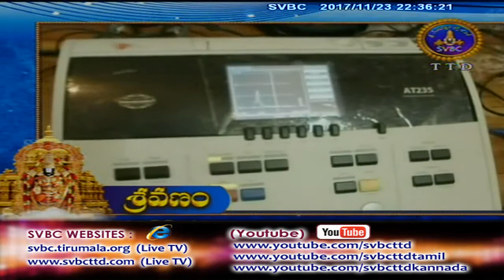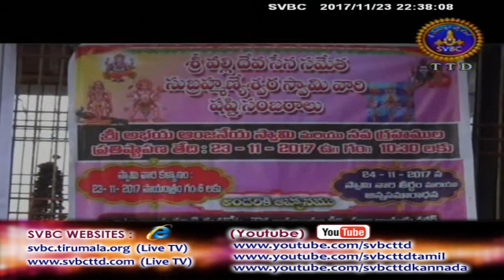Adhyatmika Viseshalu | 10:30PM | 23-11-17 | SVBC TTD